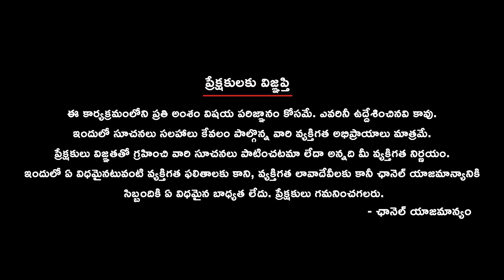Suresh Reddy Venkannagari Speech || TTA Seva Days JOB MELA || Warangal Quadrant Technologies |9vibes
🙌 A heartfelt thank you to everyone who made the Telangana American Telugu Association's JOB MELA a phenomenal success at Quadrant Technologies Warangal IT Hub! Your enthusiasm and presence created an incredible atmosphere, making this event truly special.

A special shoutout to all the talented individuals who explored exciting career opportunities and contributed to the vibrant energy of the day. Your engagement and commitment have not gone unnoticed.

🤝 Thank you for being a part of this memorable event! Your future looks bright! 🚀 Gratitude JobMelaSuccess FutureLeaders"

✨ TTA Seva Days Committee:
👤 President: Vamshi Reddy Kancharakuntla
👥 Coordinator: Suresh Reddy Venkannagari
👥 India Coordinator: Dr. D. Dwarakanatha Reddy
👥 Co-coordinator: Durga Prasad Seloj
👥 Intl. Vice President: Prasad Kunarapu
👥 Community Services Chair : Narsimha Peruka
👥 Foundation Services Chair : santhosh Gantaram
👥 Health & Wellness Advisor: Jyothi Reddy Dudipala
👥 President Elect: Naveen Reddy Mallipeddi,
👥 General Secretary: Kavitha Reddy

Advisory Council
👥 Founder : Dr Pailla Malla Reddy
👥 chair : Dr Vijayapal Reddy
👥 co-chair : Mohan Reddy Patlolla
👥 Member : Bharath Reddy Madadi